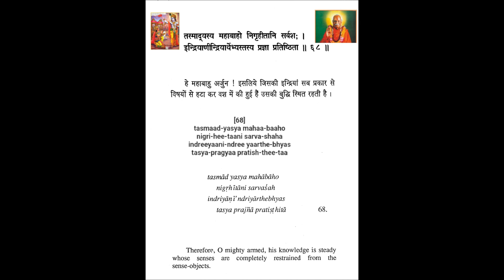Shrimad Bhagavad Geeta Chapter 2 Verse 68 Swami Hari Haji Maharaj